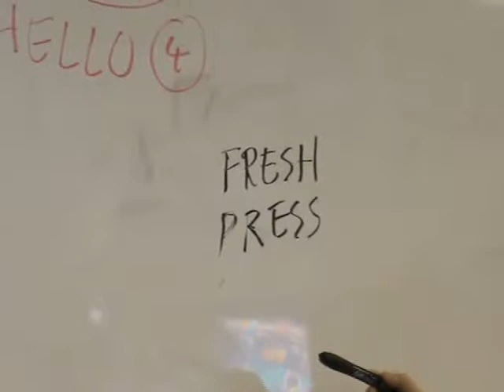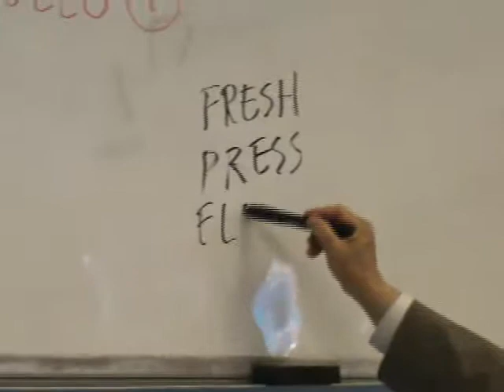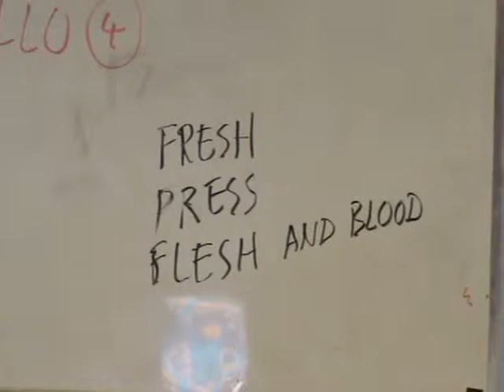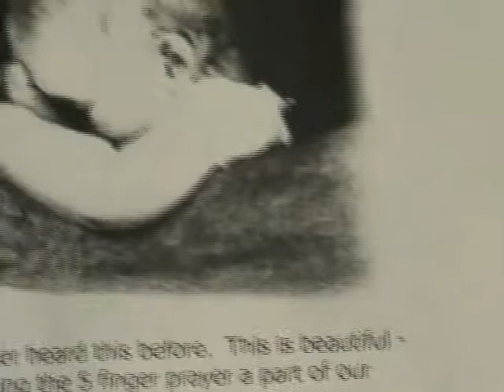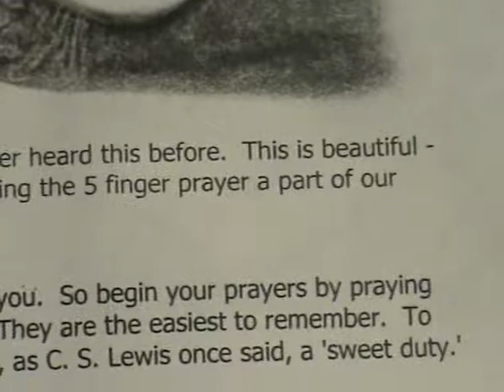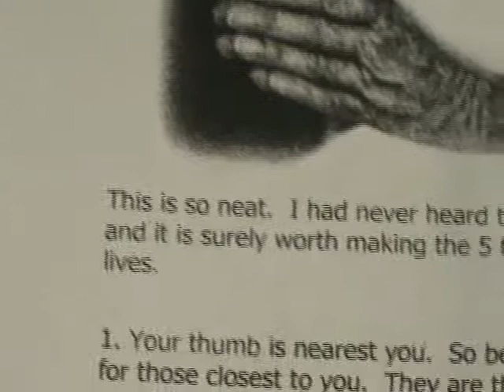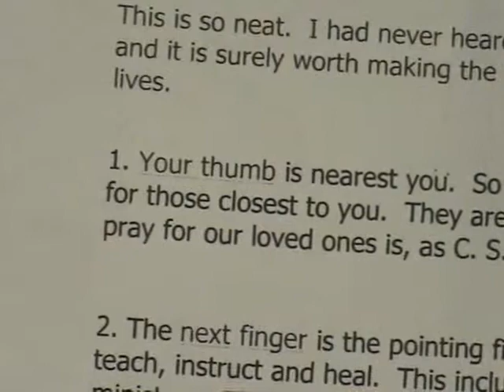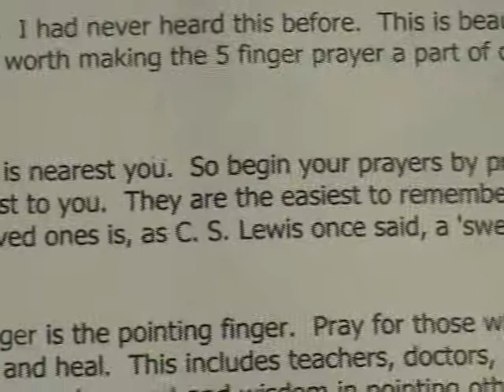Anh-Van Dam Thoai QM 2009-05-31 (2-5)